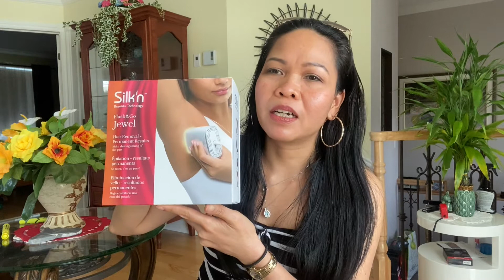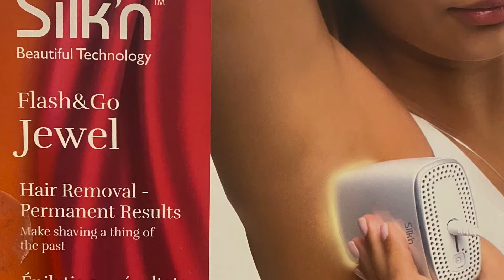Permanent Hair Removal (Kilikili n bikini lines)// Silk'n beautiful Technology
Unboxing the Silk'n Beautiful Technology Flash&Go Jewel:
This is a hair removal device for professional results in the comfort of your home. I am going to test this device for myself and will give you a review later if i will be happy for it or not. So pls continue watching my video so that you will know if its worthy or not. I will be giving an honest review for you guys later.